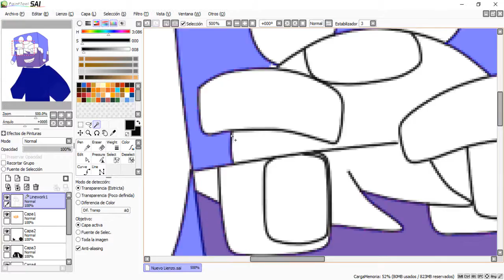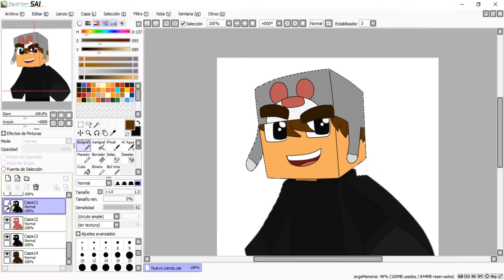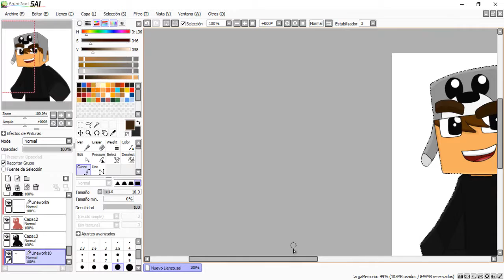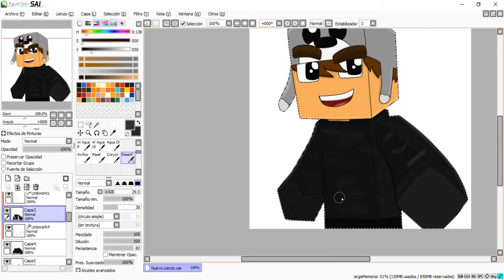SPEED ART | AVATAR PARA TU CANAL | AVATAR DE MINECRAFT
SI QUIERE UNO HABRÉ LA CAJA DE DESCRIPCIÓN

HOLA!
ESPERO QUE TE GUSTE  EL VÍDEO Y EL LOGO PERDÓN POR LA DEMORA

SI TE GUSTA MI CONTENIDO COMPARTE DEJA TU LIKE Y TU COMENTARIO QUE ME AYUDAS MUCHO

SI TE GUSTA MI TRABAJO Y QUIERES UNO

-SI TE GUSTO EL RESULTADO PROMOCIONA MI TRABAJO EN TU CANAL  (SI QUIERES CLARO )
-NO HAY LIMITE DE SUB PERO TIENEN QUE SER ACTIVOS ES US CANAL, SI NO ERES ACTIVO EN TU CANAL  ESPERA QUE SE BEIEN ALGO
-TENER PACIENCIA YA QUE SOY MUY BAGO EN YT
NOTA
SOLO A 1 PRIMERO  QUE CUMPLA CON ESTOS REQUISITOS SERA ACREDOR DEL LOGO
UNO DE LOS REQUISITOS ES SER ACTIVO EN SU CANAL YO NO SOY MUY ACTIVO POR LO CUAL ES ILOGICO PEDIR ESO PERO TENGO MIS RAZONES :D

ESPERO QUE TE GUSTE MI CONTENIDO Y VAMOS A SER UN GRAN CANAL JUNTOS =D